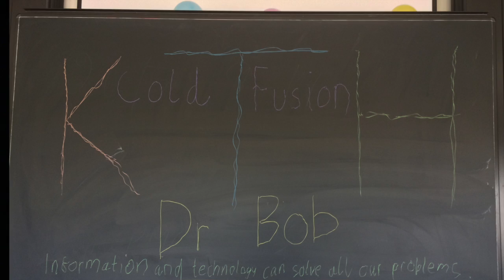Cold Fusion Ecat Andrea Rossi KTH Anonymous Sweden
We wanted to speak with the king of sweden Carl Gustaf about Cold Fusion (Kall Fusion). His royal guards would not let us enter his palace so we broke into KTH instead - The Royal Institute of Technology and left lots of "presents" and surprises for the scientists and students.

Researchers from KTH have been working almost two years now on a indepentent test of Andrea Rossi`s Ecat technology.

LENR Fusion Fria Overunity Free Energy Renewables Fusion Nuclear Vattenfall Industrial Heat Global Warming MFMP Nuclear Science Nuclear Physics Anonymous